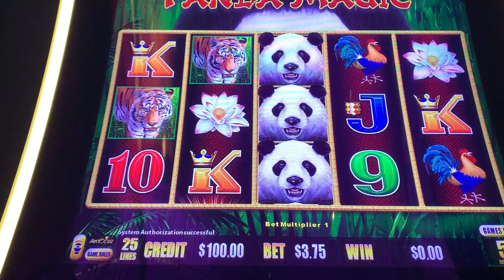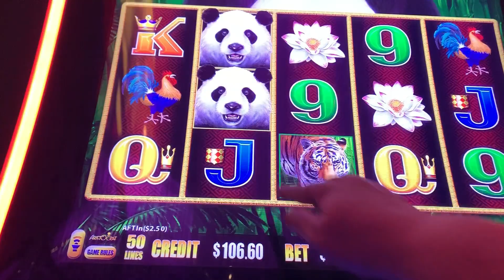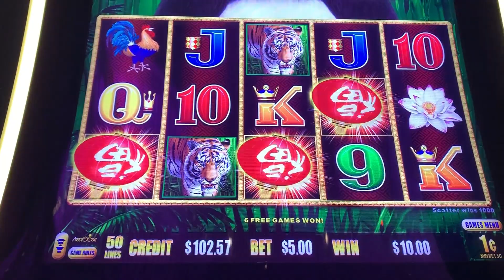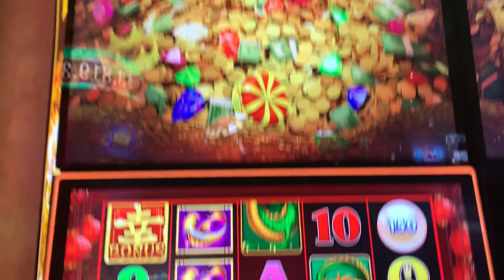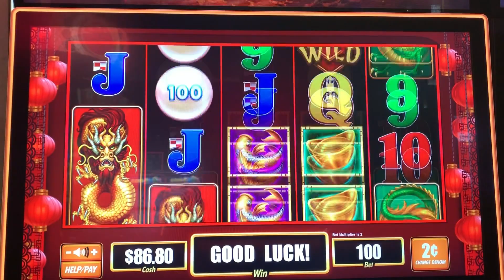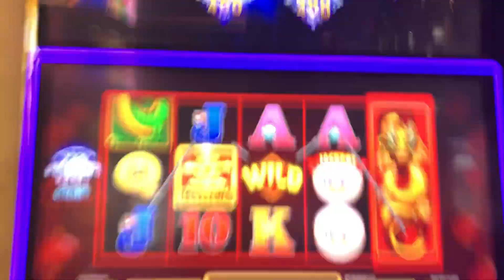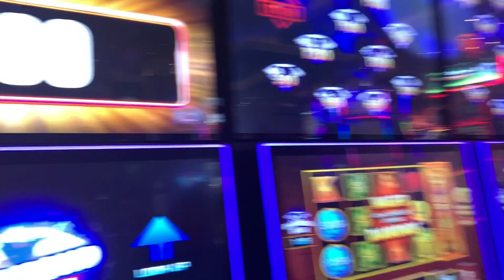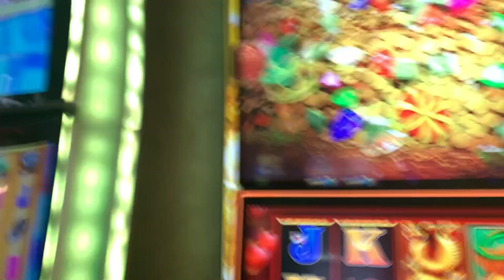DRAGON LINK PANDA MAGIC 🐼 THE VAULT: CHINA BLESSINGS 💰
Watch as The Slot Cats play Dragon Link Panda Magic and The Vault at The Cosmopolitan of Las Vegas!!

Regular Mail and Packages can be sent to:
5575 SIMMONS STREET, UNIT 1 - 173

3D Animation (Intro & Outro) by daniel_3d @ Fiverr.com